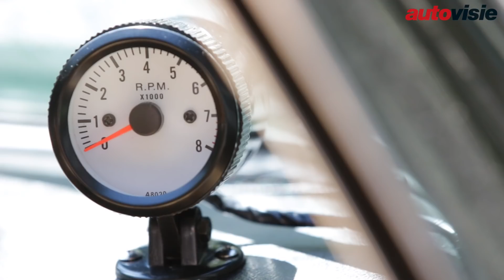Uw Garage: Jensen Interceptor III (1972)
Het kostte hem vijf jaar, maar Pierre Jongebloet bracht een door een andere liefhebber niet afgemaakt restauratieproject uiteindelijk wél tot een goed einde. Het leverde hem deze prachtige Jensen Interceptor III op.

Wil jij ook jouw autopassie delen in 'Uw Garage'?